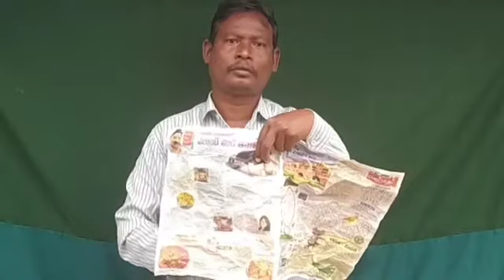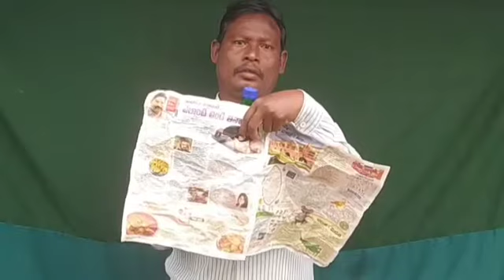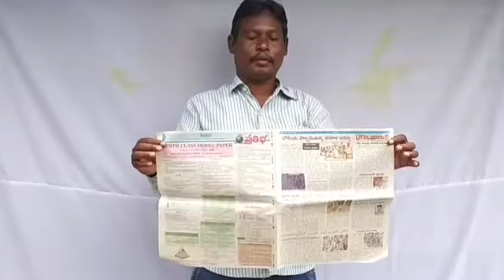బాటిల్ మ్యాజిక్ మీ పిల్లలకు నేర్పించండి/bottle magic trick revealed in Telugu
my channel name is "teluguPNR magic"

please support my" teluguPNR magic "channel

In this video you can see a simple magic trick with bottle magic trick that everyone can do at their home or school and anywhere

హాయ్ ఫ్రెండ్స్ నా పేరు నాగేష్ నేను కొత్తగా యూట్యూబ్ ఛానల్ ప్రారంభించాను నా చానల్ పేరు " teluguPNR magic " నా ఛానల్ లో మ్యాజిక్ వీడియోస్ ఫన్నీ వీడియోస్ జోక్స్ వీడియోస్ వాటర్ ఫాల్స్ వీడియోస్ వోల్గా వీడియోస్ కుకింగ్ వీడియోస్ మొదలైనవి ఉంటాయి ఫ్రెండ్స్ థాంక్యూ ఫ్రెండ్స్